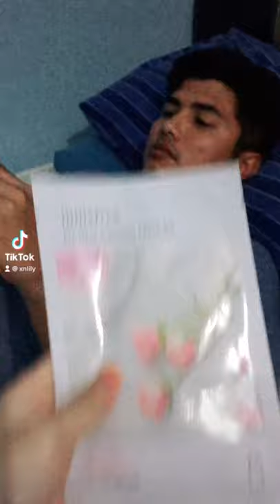Husband skin care routine ❤️